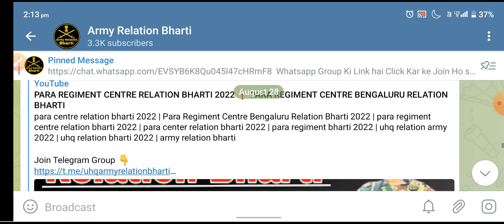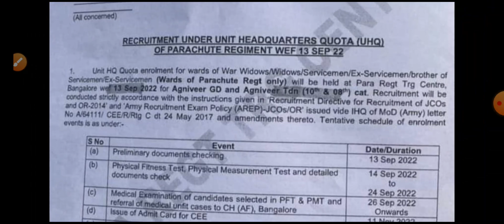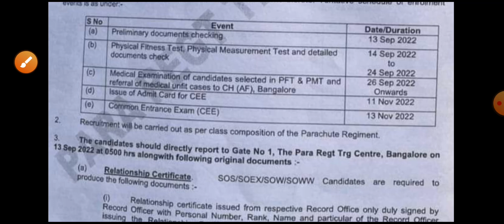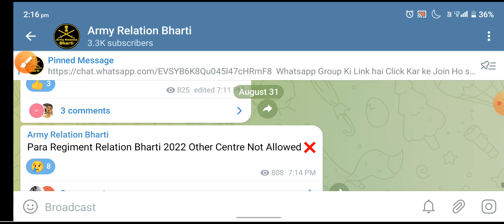13 सितंबर से शुरू होगी सबसे खतरनाक सेंटर की रिलेशन भर्ती